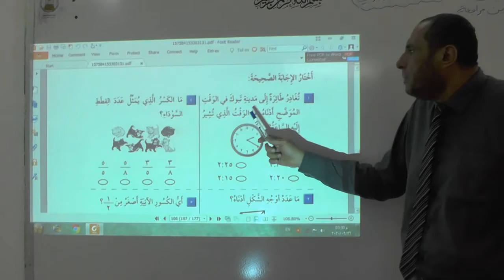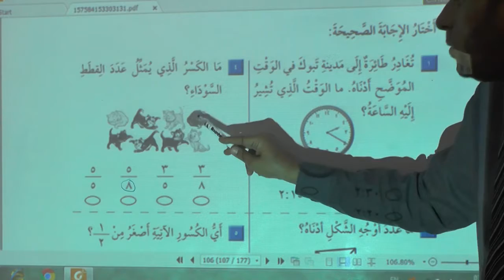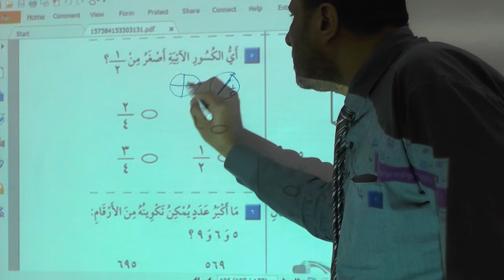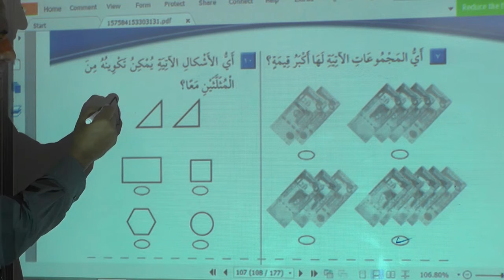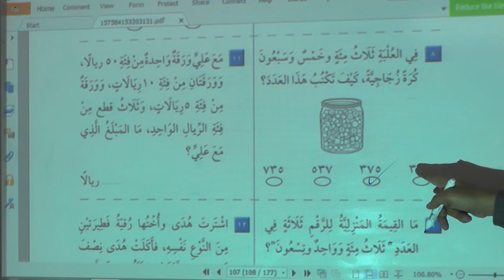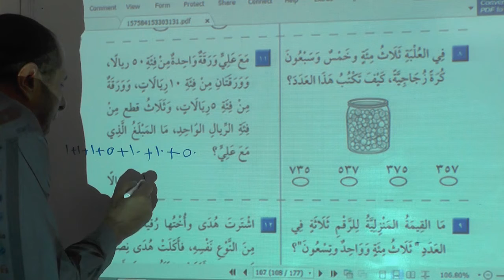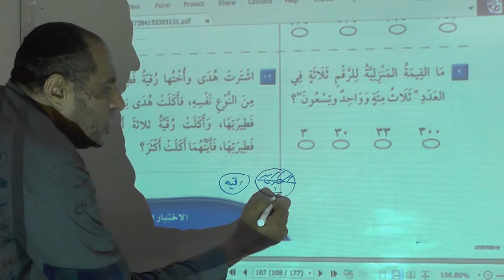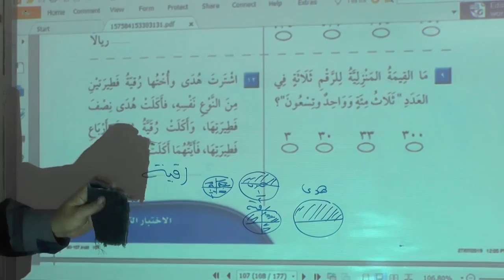رياضيات ثاني ابتدائي الخميس